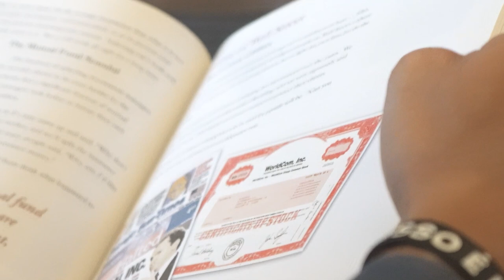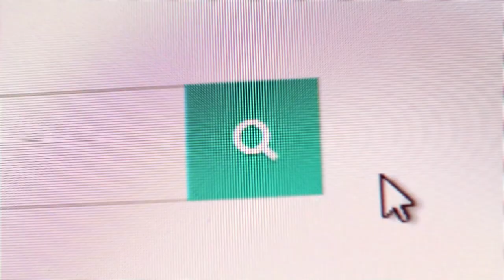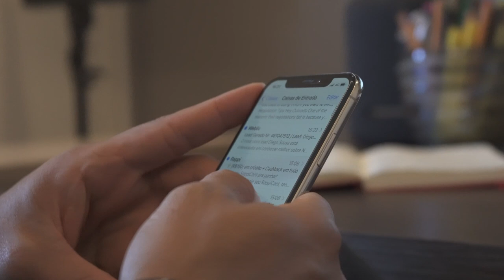COMO SUPERAR A OVERDOSE DE INFORMAÇÃO E ENCONTRAR O QUE VOCÊ DE FATO PRECISA | Conrado Adolpho